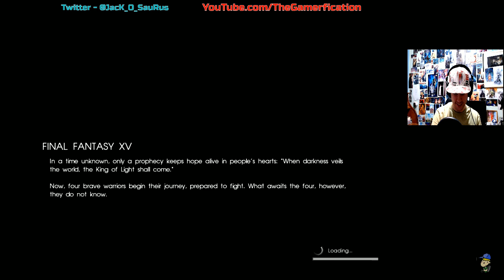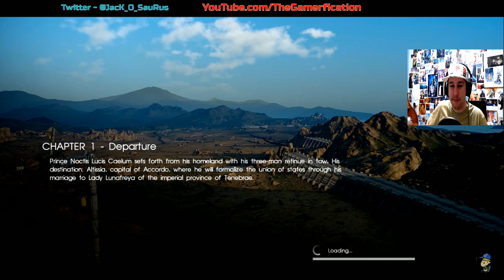Watch Me Play Final Fantasy XV !!!!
My first time streaming. Check out how a noob pretends to know what he's doing -- Watch live